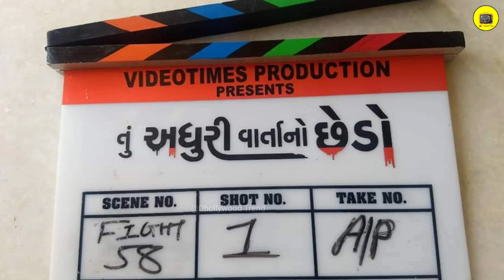Vikram thakor new movie | તું અધૂરી વાર્તા નો છેડો | Gujju love guru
Vikram thakor | Vikram Thakor new song | Vikram Thakor new movie | Vikram Thakor new filme | Gujju love guru | Neha suthar | Amdavadi man

Vijay suvada | Vijay suvada marriage | Vijay suvada new song | Vijay suvada wife

jignesh kaviraj
jignesh kaviraj new song
jignesh live
jignesh barot
jignesh barot new song
Kinjal dave
Kinjal dave new song 2021
new gujarati song 2021
kd digital
pavan joshi

• Gujarati Artist
• Gujarati film review
• Gujarati Dhooliwood
• Gujarati entertainment
• Vairal video
• Vairal news
• Gujarati news
• Gujarati samachar
• Comedy video
• Gujarati comedy